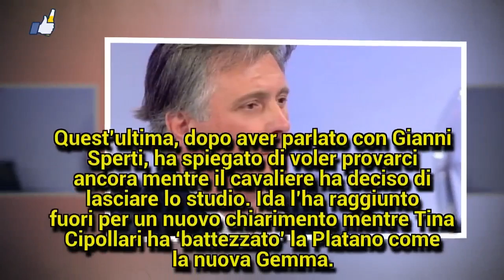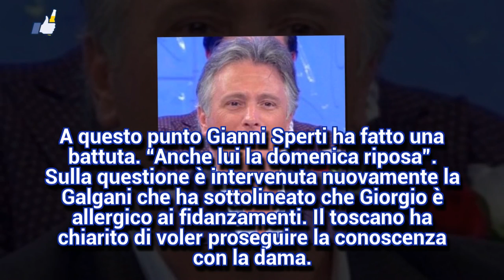Uomini e Donne, Tina: 'Ida è la nuova Gemma', il regalo di Giorgio Manetti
Prosegue il tira e molla tra la dama bresciana e Riccardo Guarnieri, il gesto del 'gabbiano'.